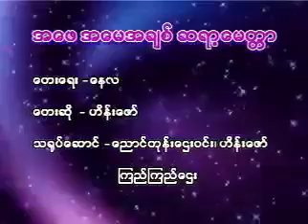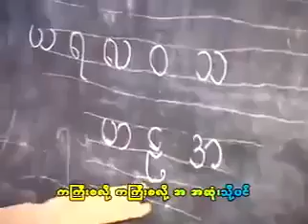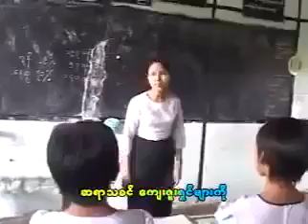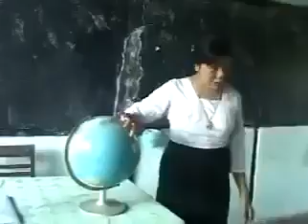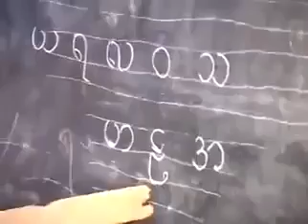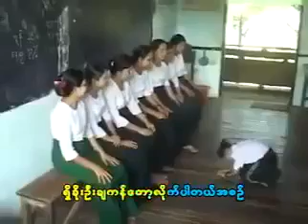အဖေ အမေအချစ် ဆရာ့မေတ္တာ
တေးရေး နေလ
တေးဆို ဟိန်းဇော်
သရုပ်ဆောင်-ညောင်တုန်းဌေးဝင်း၊ဟိန်းဇော်၊ကြည်ကြည်ဌေး